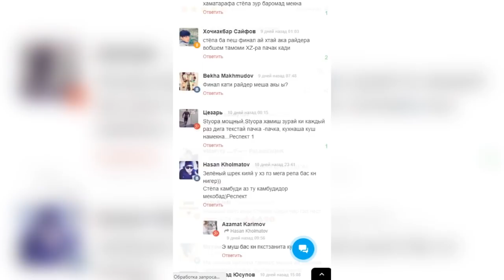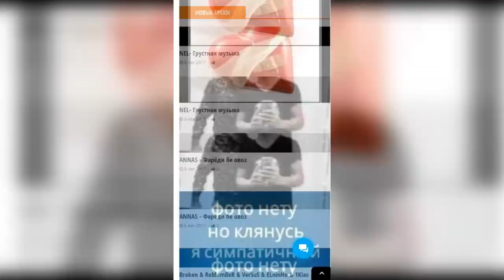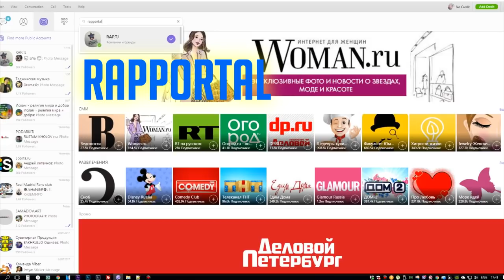Лига Баттлеров 1.32 Maga 92 vs. Fors (RAP.TJ)